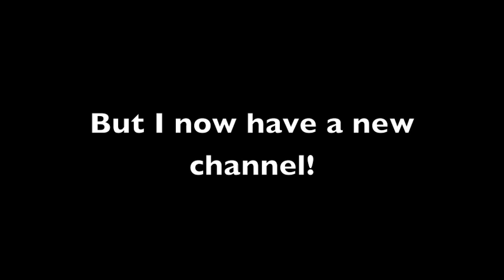New account!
Join me on my new account! Wondersicle!